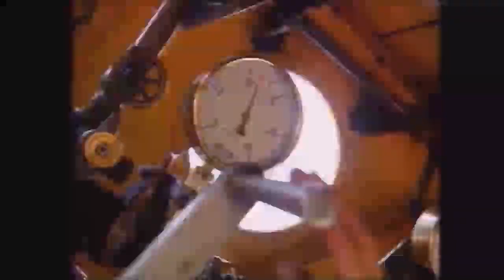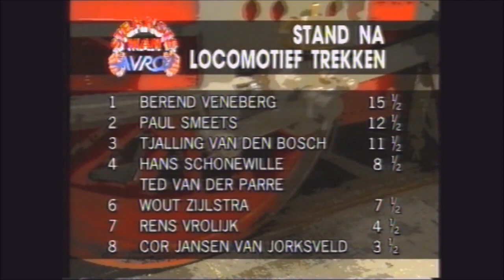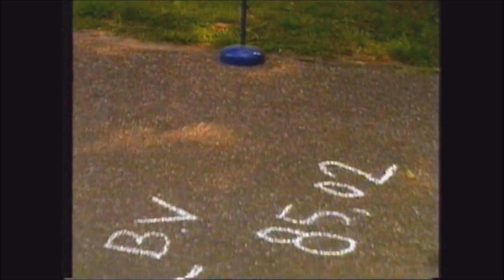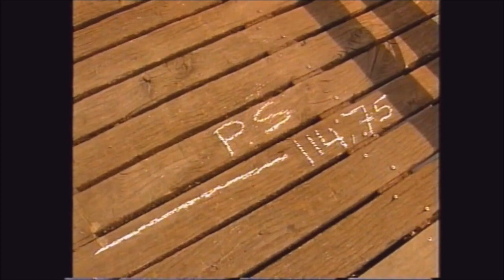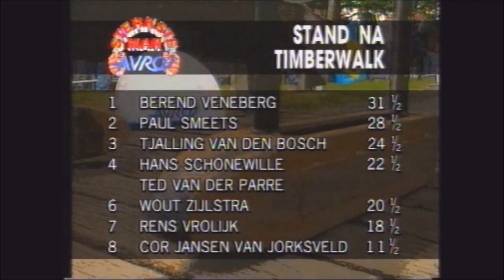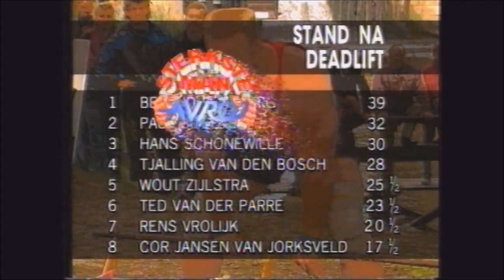Sterkste man van Nederland 1995 te Haaksbergen.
Berend Veneberg,
Paul Smeets,
Hans Schonewille,
Tjalling van den Bosch,
Wout Zijlstra,
Ted van der Parre,
Rens Vrolijk,
Cor Jansen van Jorksveld.
Scheidsrechter: Wiebe Nijenhuis.
Met dank aan Ted van der Parre voor het lene van de VHS banden.
Wie nog oude opnames heeft van krachtsport (ik digitaliseer het gratis) .